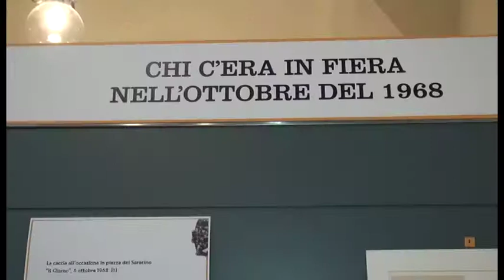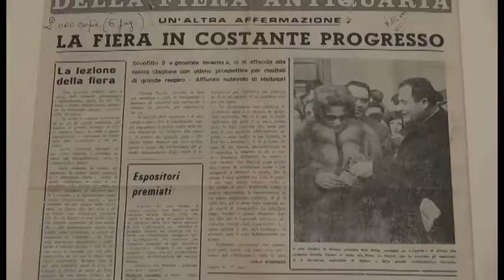"Cronache della Fiera Antiquaria", la mostra per le celebrazioni del 50° anniversario